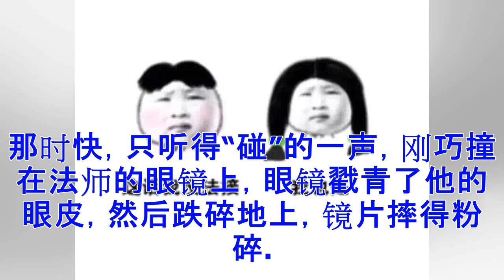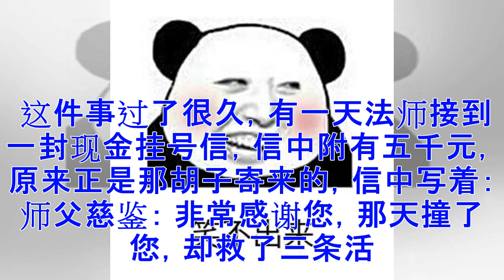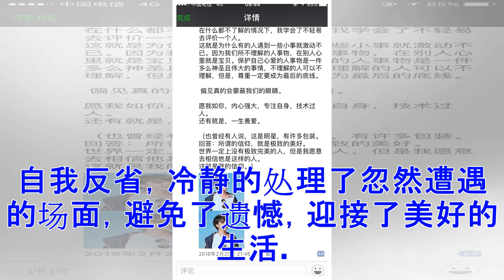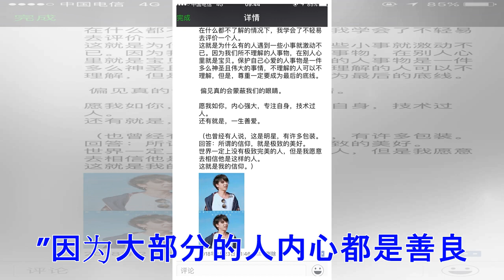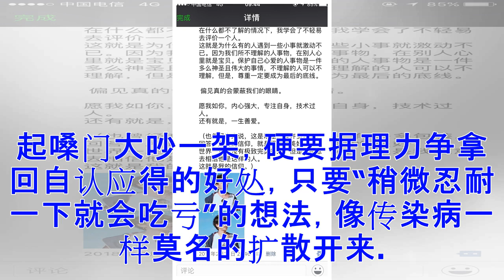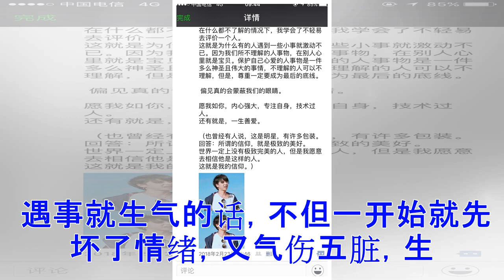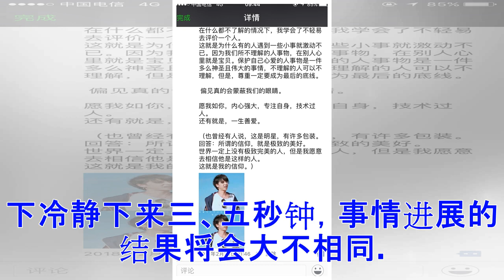♡一点小事就爆炸？生气真的沒有用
人生最厉害的不是争一口气，而是要把这口气咽下去。（图片来源：Adobe Stock) 某法师有一天正要开门出来，不料，迎面撞进一位彪形大汉，说时迟，那时快，只听得“碰”的一声，刚巧撞在法师的眼镜上，眼镜戳青了他的眼皮，然后跌碎地上，镜片摔得粉碎。 此时那满脸络腮胡撞人的大汉，毫无愧疚之色，反而理直气壮说：“谁叫你戴眼镜？” 法师此时心想：“世间法多由因缘合和而生，有善缘，亦有恶缘，解决恶缘之道，惟以慈悲待之，因此便以欢喜豁达的心胸来接受这项事实。” 胡子见法师以微笑回报他的无理，颇觉讶异的问：“喂！和尚，为什么不生气？” 法师借机开示说：“为什么一定要生气呢？生气既不能使破碎的眼镜重新复原，又不能使脸上的瘀青立刻消失，苦痛解除。再说，生气只会扩大事情，如果我生气，对您破口大骂，或是打斗动粗，必定造下更多的业力及恶缘，甚至伤害了身体，仍然不能把事情化解。 “以世间因缘果报来看这件事情，我早一分钟，或迟一分钟开门，都可以避免相撞，而我们却撞在一起，或许这么一撞化解了我们过去的一段恶缘，因此，我不但不生气，反而还要感谢您助我消除业力！” 大胡子听后十分感动，他问了许多佛法及法师的称号，然后若...